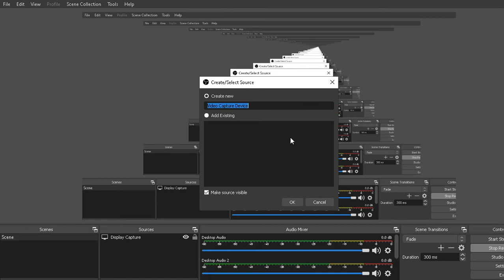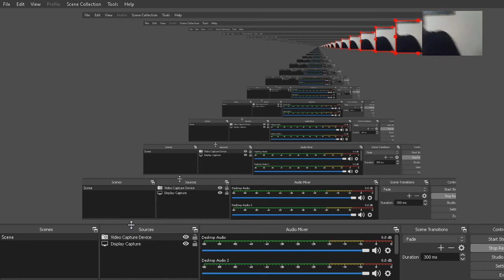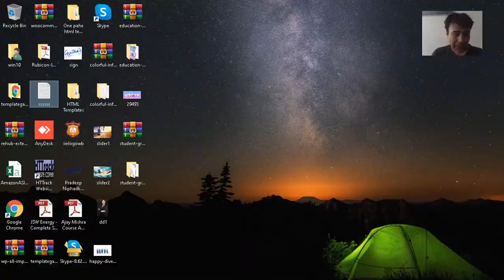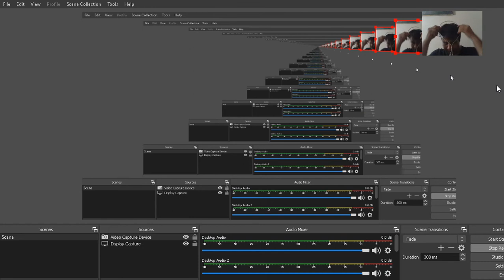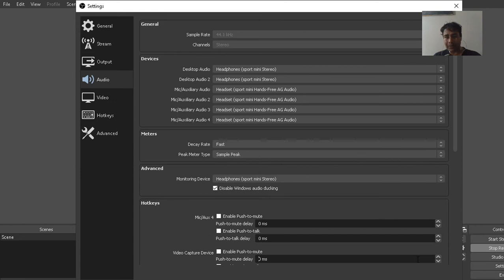Bluetooth headphones OBS | Streamlabs OBS Bluetooth headphones | OBS video capture device audio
How to Pair A Bluetooth Device to OBS

No sound through Bluetooth headphones when OBS starts
How do I get OBS to play through my Bluetooth headphones?
Question / Help - OBS w/ a bluetooth headset
OBS dosen't record audio with Bluetooth headset!
bluetooth headphones obs
streamlabs obs bluetooth headphones
how to hear audio from capture card
obs video capture device audio output mode
how to connect headset to obs
obs video capture device no audio
obs double audio
use headset mic on obs
bluetooth headphones obs
when i start obs i lose sound
streamlabs obs headset
obs no sound headphones
obs takes over audio
obs audio stops
obs headphones
skullcandy ink'd wireless no sound
no audio when obs is running
obs can t hear game audio
obs not detecting headset
obs not finding headset
how to use headphones with obs
how to stream with headset
streaming without headphones
bluetooth for pc windows 10
can't find bluetooth on windows 10
how to update bluetooth driver
usb bluetooth adapter
jbl bluetooth driver for windows 10
bluetooth paired but not connected windows 10